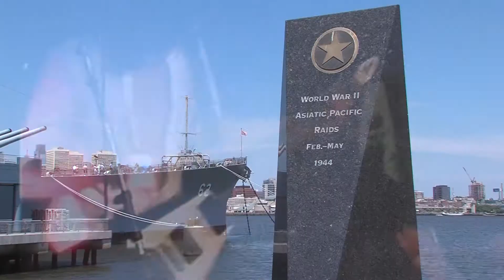News Photographer's Reel - Whiplash!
Videographer's note: "I was the chief photographer for SNJ Today News for the entire duration of the newscast.  I edited all of my footage daily and under strict deadlines.

As you can see from this reel, I like to stand out from the crowd and create noticeable and engaging content. There is a story behind me picking Metallica's Whiplash for this song which I look forward to sharing soon."